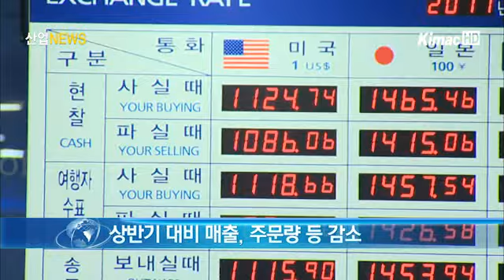[산업전문 뉴스채널 itsTV] 미국·EU 재정위기, 내년초 본격화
국내기업들은 미국과 EU 재정위기의 여파가 내년 상반기에 본격화될 것으로 전망했습니다.

대한상공회의소가 최근 전국 500개 제조기업을 대상으로 조사한 결과, 이같이 응답한 기업이 57%였으며, 이어 올해말과 내년 하반기 순으로 각각 나타났습니다.

또 미국과 EU 재정위기로 인한 세계경제 불안이 이미 국내 실물경제에 타격을 준다고 응답한 기업은 94%나 됐습니다.

실제 상반기에 비해 매출과 주문량, 영업이익도 감소한 것으로 조사됐습니다.

또한 기업들은 정부가 역점을 둬야 할 과제로 금융시장 안정과 원자재가 안정, 내수활성화를 차례로 꼽았습니다.